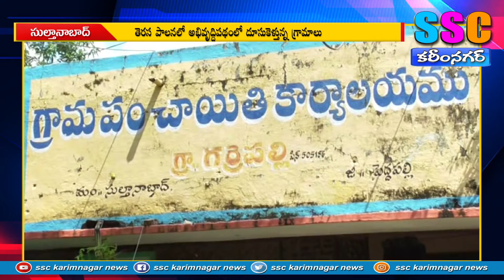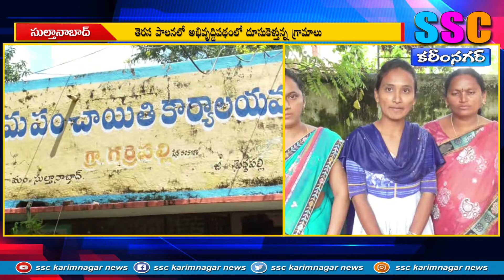ఎమ్మెల్యే దాసరికి రుణపడి ఉంటాం...SSC KARIMNAGAR NEWS 15.10.2020